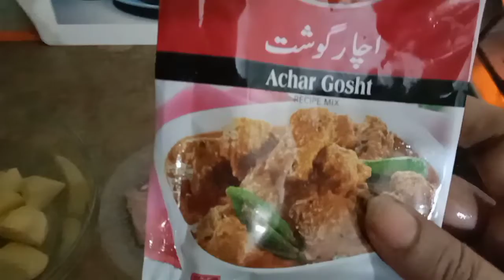آدھی رات کو یہ کھانا بنانا پڑا اچار گوشت 🍲